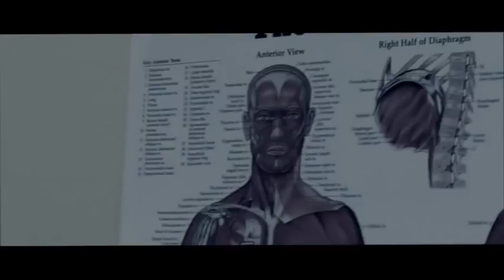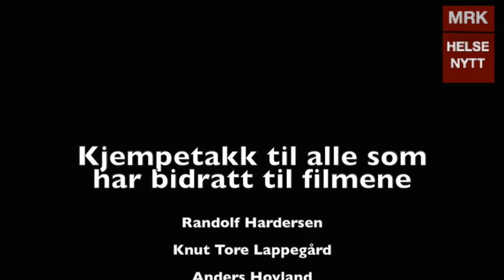MK-11 - Graduating medical school in Bodø, Norway - a "horror-movie"- trailer.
We are some medical students on our last year of medical school, from The Arctic University of Norway, located in Tromsø, who has made this video for the annual christmas prom. The entertainment in the prom consists of speeches, self-made songs and movies filmed by the students themselves. This year, the medical students from Tromsø which are practicing medicine in Bodø, made this "thriller-trailer" with the intention of making a video showing how stressful the process of reading towards the exams can be, hopefully in a funny way.